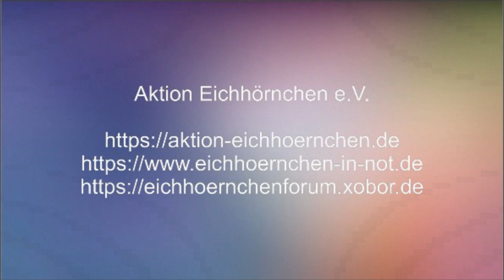40 Eichhörnchen im Wohnzimmer am 17042022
Mitte April mitten in der Päppelsaison haben wir eine fitte 6-er Gruppe, die im Wohnzimmer ordentlich Trubel machen. Die 6 sind Mitte Mai 22 ausgewildert worden, dieses Video ist noch eine kleine Nachlese mit Lieselotte, Keks, Krümel, Kasimir, Hannah und Lydia.